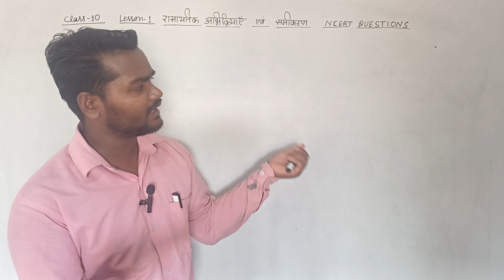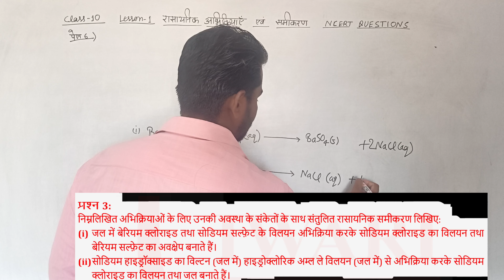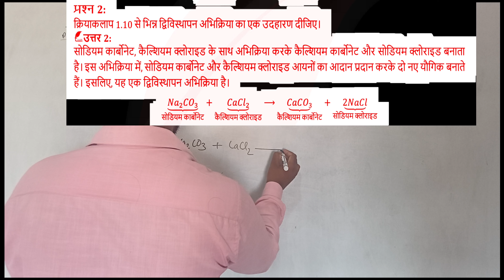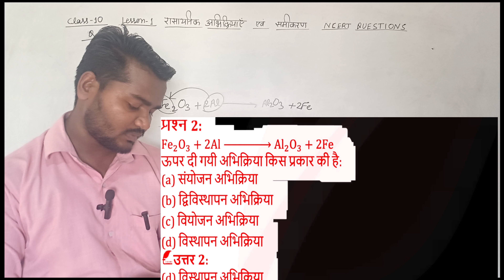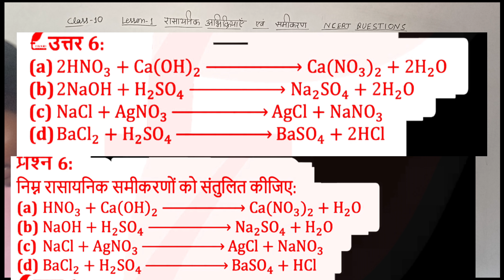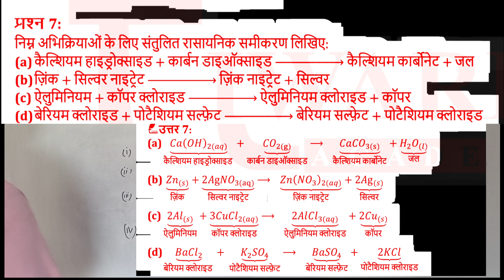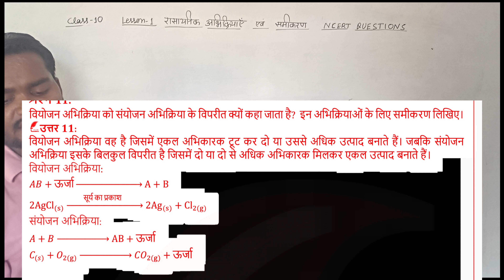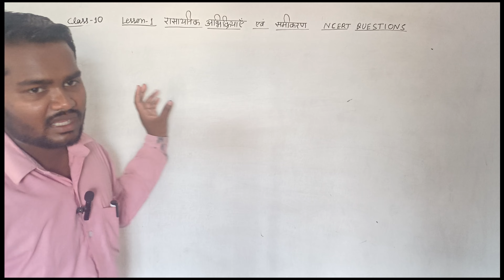Class 10 Lesson 1 Science Ncert Questions Solutions l कक्षा 10 विज्ञान ll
Class 10 Lesson 1 Science Ncert Questions Solutions l कक्षा 10 विज्ञान पाठ 1 प्रश्न उत्तर ll
kaksha 10 vigyan paath 1 ke prashn uttar
kaksha 10 ka vigyan paath 1
class 10 vigyan path 1 ke prashn uttar
class 10 science chapter 1 2023
class 10 science chapter 1 2023 to 2024
class 10 science chapter 1 2023 to 2024 hindi
medium
class 10 science chapter 1 2023 to 24
class 10 science chapter 1 2023 in hindi
class 10 science chapter 1 2023 pw
class 10 science chapter 1 2023 to 2024 rbse
class_10_science_chapter_1_question_answer
class 10 science chapter 1 question answers l|
Class 10 science chapter 1 Solutions ll
class_10_science_chapter_1_question_answer I
class10 science chapter 1 question answers
1
10th science chapter 1 question answer
class 10 science chapter 1 question answer hindi
class 10 science chapter 1 question answer
class 10 science chapter 1 solution in hindi
10th science chaper 1 question answer
rasayanik abhikriya avn samikaran khan sir
ncert class 10 science chapter 1 exercise
solutions
khan sir
class 10 science chapter 1 questions and
answers in hindi
10th science chapter 1 question answer
10th science chaper 1 question answer
rasayanik abhikriya avn samikaran